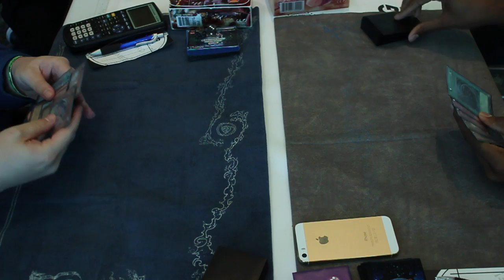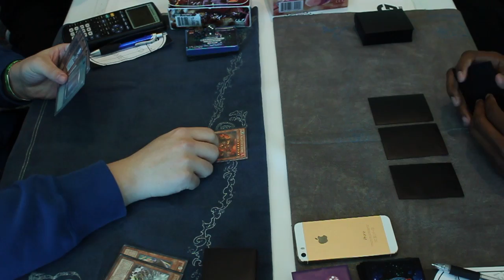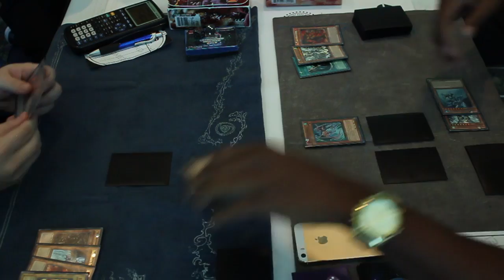ARG Circuit TX - Top 4 - Jerry Williams vs Scott Page Game 1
Hope you guys enjoyed this video and remember to LIKE THE VIDEO. The more LIKES THE BETTER!